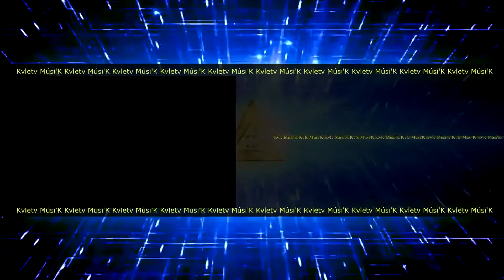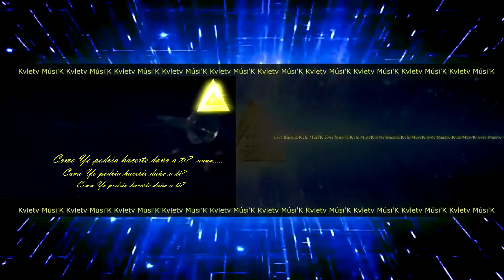Nyusha - Solamente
Super Estrella NYUSHA subtitulos en español